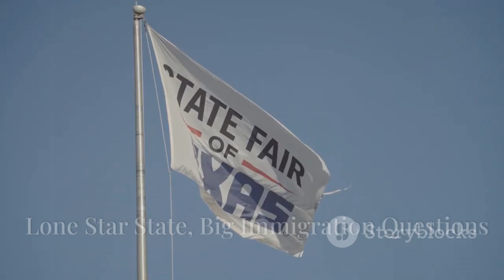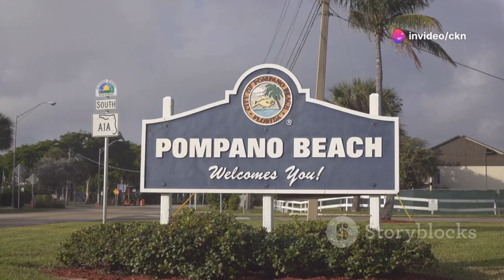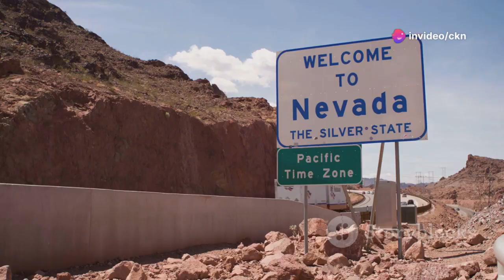Expert Reveals the Top 10 States with the Highest Illegal Immigrant Population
Top States with the Highest Number of Illegal Immigrants in the U.S.
Top 10 States with the Highest Number of Illegal Immigrants in the United States (Eye-Opening Data)

The video reveals that over 10 million unauthorized immigrants reside in the U.S., with significant variations across different states.
It highlights the states with the highest numbers of undocumented immigrants, aiming to surprise viewers with unexpected entries on the list.
The discussion includes the impact of undocumented immigrants on local communities and the broader national conversation surrounding immigration reform and border security.
North Carolina is identified as an emerging hub for unauthorized immigrants, showcasing demographic shifts and growth in its immigrant population.
Georgia is noted for its substantial undocumented immigrant community, particularly in the Atlanta Metropolitan Area, driven by a strong economy reliant on industries like agriculture, manufacturing, and construction.

OUTLINE:
00:00:00 A Nation of Immigrants, A Patchwork of Policies
00:00:46 The Golden State's Undocumented Reality
00:01:20 Lone Star State, Big Immigration Questions
00:01:52 Sunshine State, Shadowy Status
00:03:02 The Empire State's Undocumented Backbone
00:03:31 The Garden State's Undocumented Workforce
00:04:36 The Prairie State's Undocumented Heartland
00:05:37 The Grand Canyon State's Border Realities
00:06:43 The Tar Heel State's Shifting Demographics
00:07:17 The Peach State's Undocumented Labor Force
00:08:22 The Silver State's Undocumented Workforce
00:09:25 A National Conversation